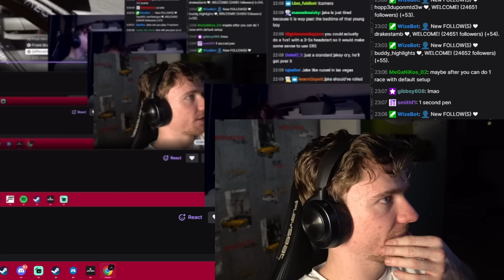NEW 1V1 SERIES | Jarno Vs. The World | EP. 1 - JAKE BENHAM